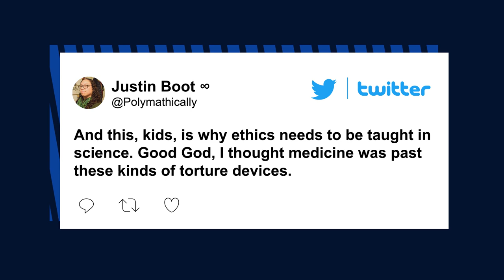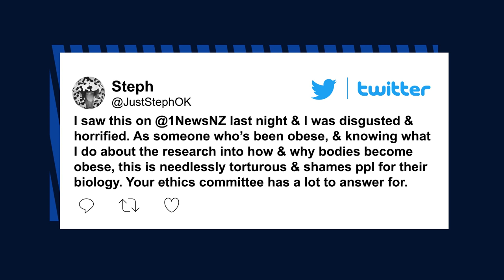torture device that locks jaw shut to tackle obesity sparks outrage.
This video is made for just see the method,do not think to use it...